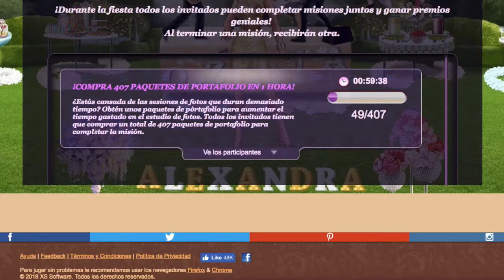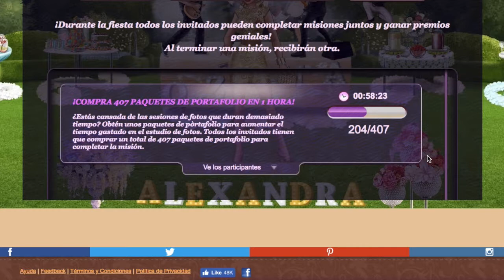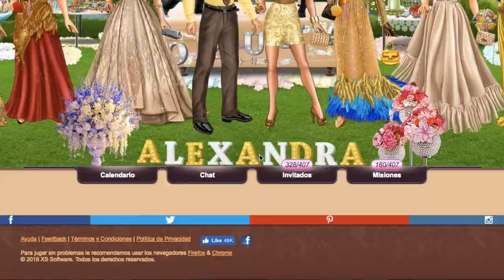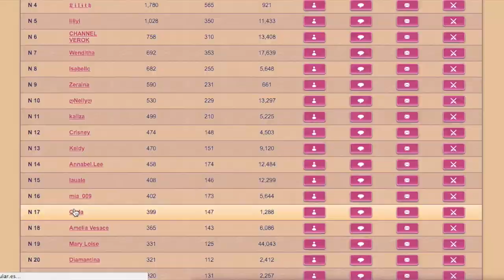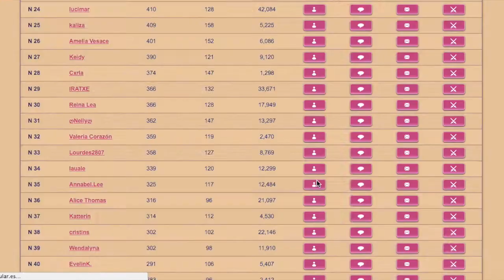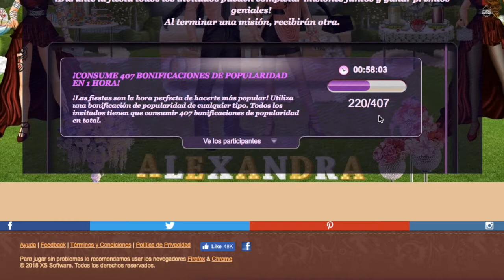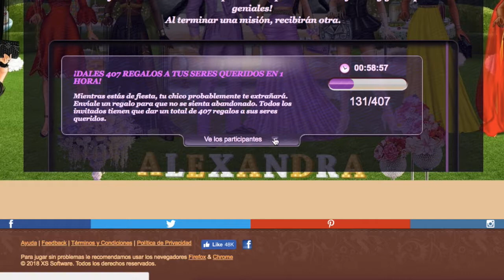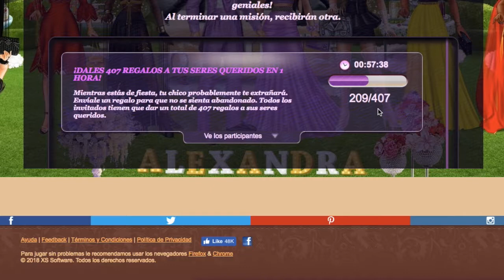LADY POPULAR - NOS VAMOS DE BODA CAP. 3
SI QUIERES EMPEZAR A JUGAR DESDE TU ORDENADOR, PUEDES HACERLO A TRAVÉS DE ESTE ENLACE

Videojuego de Lady popular. Nos vamos de boda Cap. 3.
Vive una boda desde dentro!!!